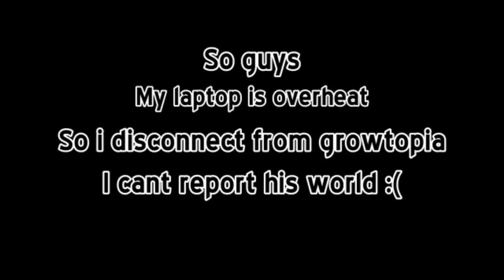[ORIGINAL VIDEO] LEGENDARY TRY SCAM ME ??? GROWTOPIA INDONESIA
WANT TO JOIN?
2. LIKE N COMMENT WORLD AND ID + NUMBER 1-1000 (I WILL RANDOM IT)
3. SHARE
GOOD LUCK